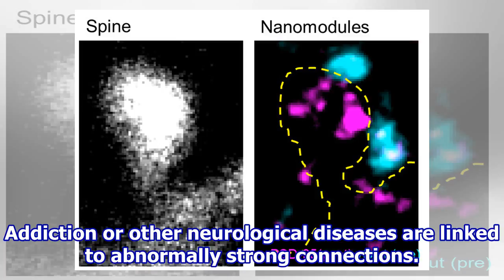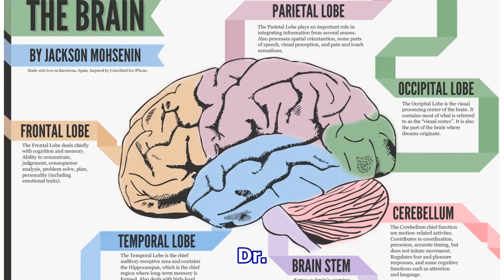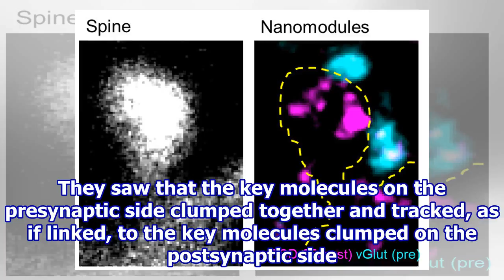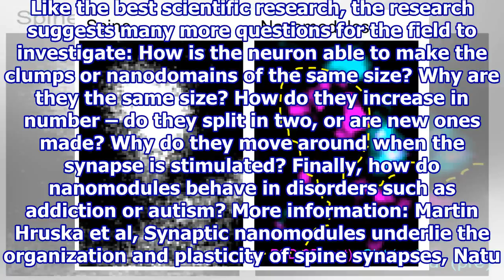What learning looks like in the brain